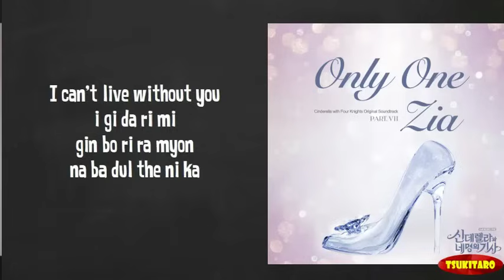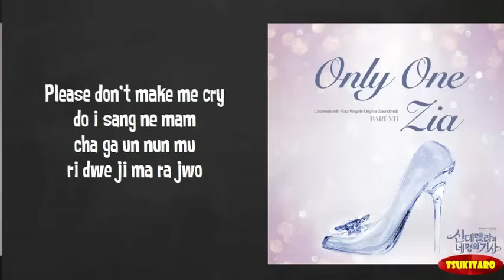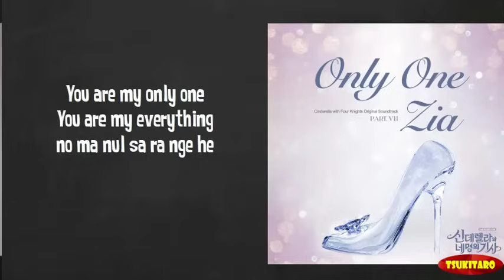ZIA - Only One Lyrics (easy lyrics)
Artist   : ZIA
Song     : Only One
Cinderella and four Knights OST

Credits for the song :  WMG